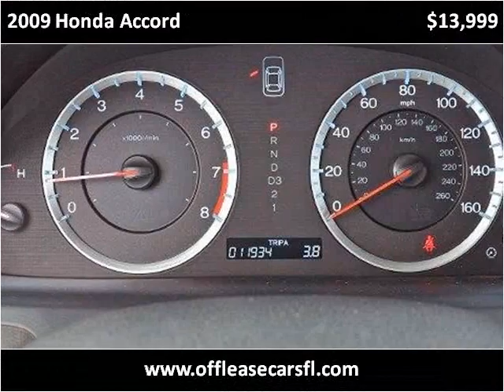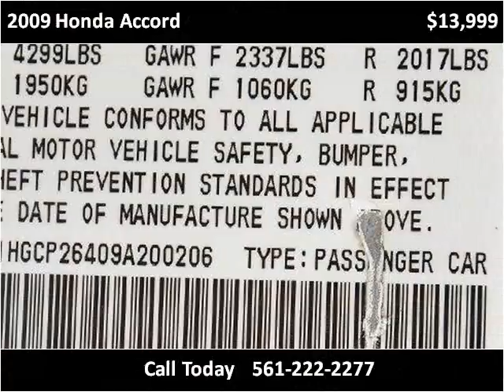2009 Honda Accord Used Cars Lake Worth FL